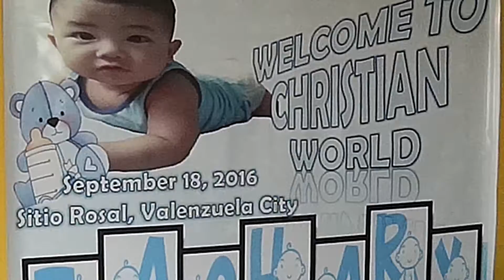Zachy Reception W Music